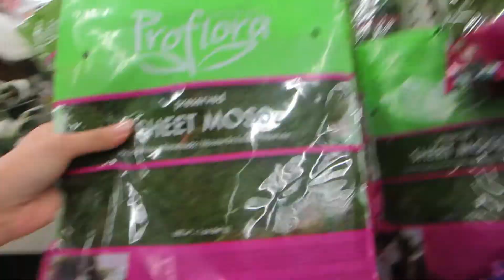Please Ice Cream! - Daily Vlog 779 - Oct 19th, 2017